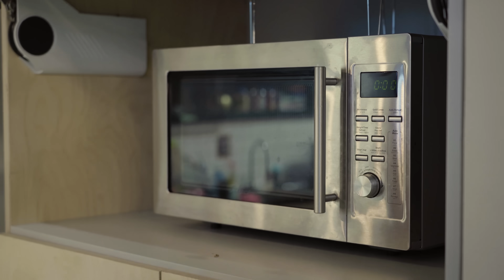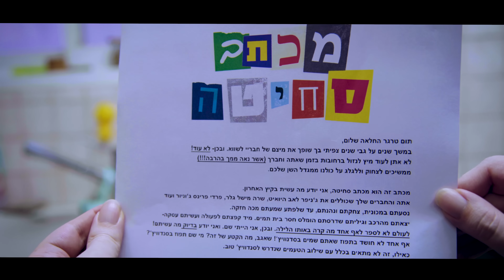כל מה שהפוך מדליק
תום עולה על רעיון מהפכני לסוג חדש של קפוצ'ון שישנה את הדרך בה בני האדם חושבים. NOT! חהחהחה.
כתבו לנו מה הפוך ואז הוא מדליק... כי אם הוא לא הפוך. אז.. הוא לא מדליק. או משהו כזה. קיצר הבנתם, ותוכלו ברצינות לזכות בקפוצ'ון הזה, כן כן זה אמיתי!

תודה גדולה להוטפופ ולמקאן שמוודאים שנמשיך לייצר תוכן דבילי
כמו כן תודה לאנשים הבאים:
גל אלה קלדס היפיופה, הופמן הבוסית, גל אפיק נסיכת הא1פל, אלעד פרץ הגאון, מנור בוחניק ה-COOL שהרביץ קמיאו, ולנו על שתמכנו בעצמנו לאורך כל הדרך למרות כל המכשולים והקשיים, וגם כשהיה נראה שקשה אנחנו טפחנו לעצמנו על השכם ואמרנו לעצמנו 'לא נורא, תמשיכו, אתם רק בהתחלה, החלק הבאמת קשה עוד לפניכם', שכמו שאתם יכולים לדמיין זה לא היה מעודד במיוחד ומסתבר שאנחנו לא כאלה טובים בפפ-טוק  אבל בסדר זה לפחות משהו! ד"א אלון מועלם מהדיסקריפשן של הסרטון הקודם אם אתה קורא את זה ד"ש. לא יודע למה. ד"ש. שיהיה. שמור אותה בכיס למקרה חירום. תן להומלס ברחוב for all I care.